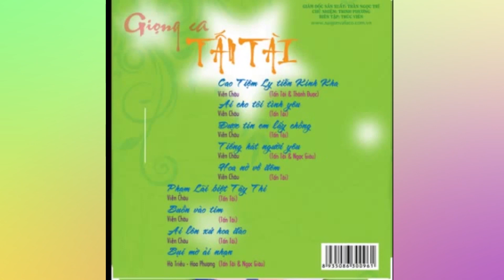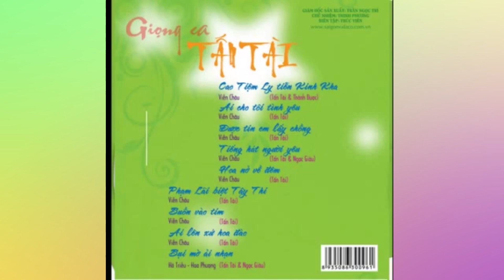ĐƯỢC TIN EM LẤY CHỒNG - Tấn Tài